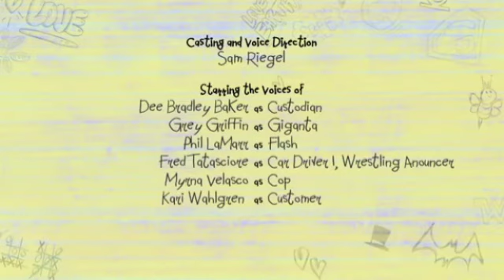DC Super Hero Girls Super Shorts FlashFowardFlashBack Citv High Pitched